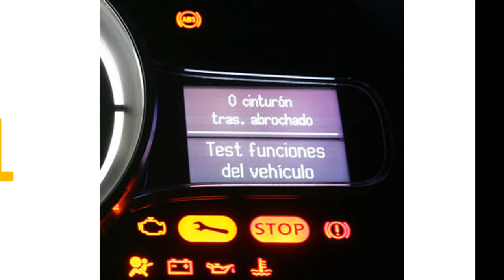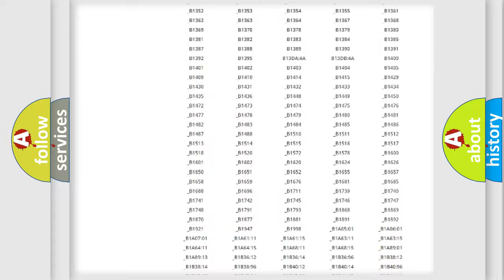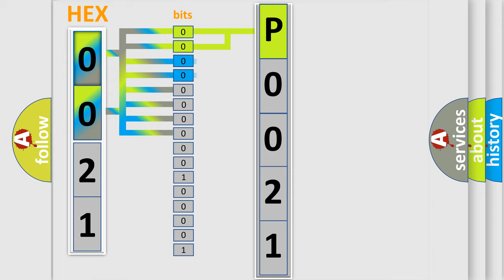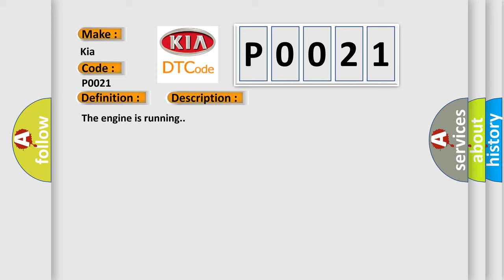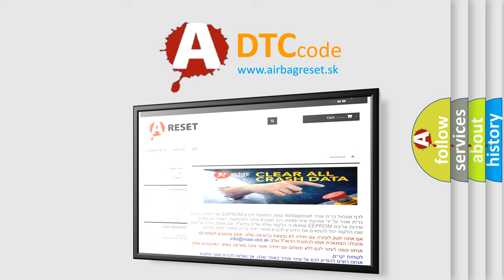DTC KIA P0021 Short Explanation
Contents:
0:21 Basic DTC analysis according to OBD2 protocol standard.
1:48 Insight into programming
2:58 A diagnostically understandable description of the Diagnostic Trouble Code
3:05 Basic error definition

Make:
Kia
Code:
P0021
Definition:
Delivered Torque Signal Circuit Malfunction
Description:
The engine is running.